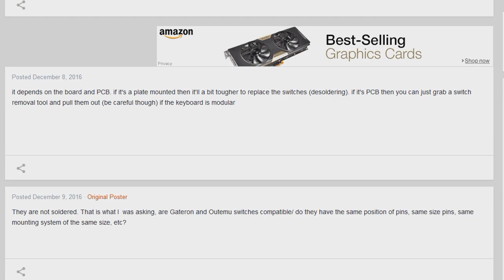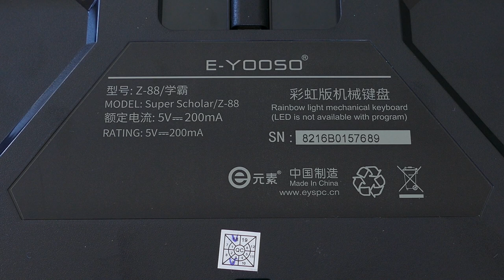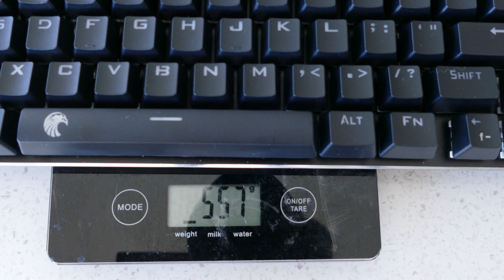E Element Z88 81 Key Mechanical Gaming Keyboard Review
Can this Z88 from E-Element be better than the Kumara? lets find out!

-USD
~My Links~

EverythingBySamIG